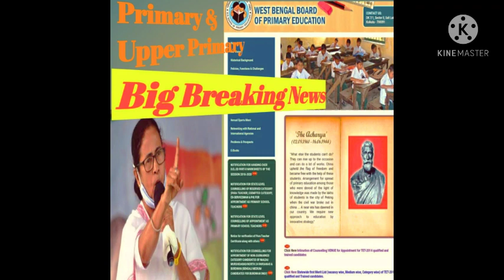PrimaryNewsToday upper primary latest news today/ primary tet 2014 news/ Upper Primary Interview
This video is regarding  organiser teacher recruitment, Primary & Upper Primary hearing Update from News Paper headlines by Calcutta High Court